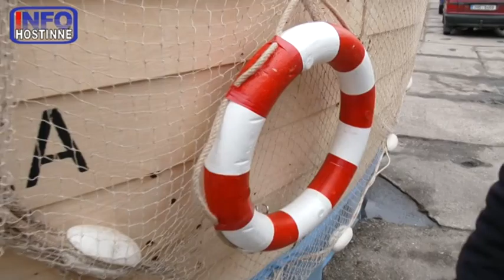2016 03 18 OBR Tydenik